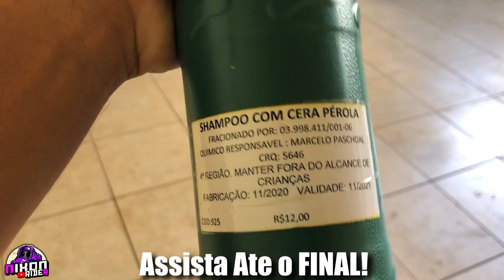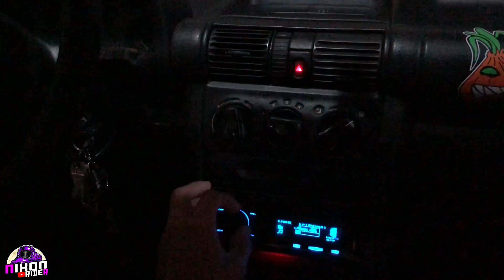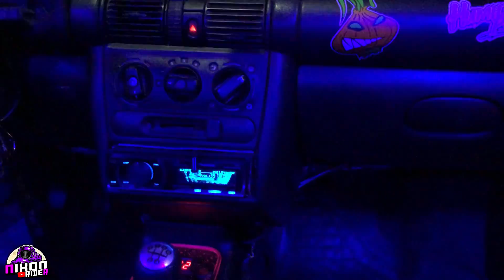REAÇÃO DOS INSCRITOS ao Verem o CORSA TOCANDO FORTE !!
Fala glr,no video de hoje mostro meu carro cheio de som automotivo para os inscritos do canal e pego a reacao deles com o som do carro,corsa cheio de som automotivo,montando muito som no corsa,corsa com som tocando forte,reacao de varias pessoas vendo um carro cheio de som,realizando sonhos,corsa tocando forte cheio de som.

💜Siga:@equipe.humildadeprevalece